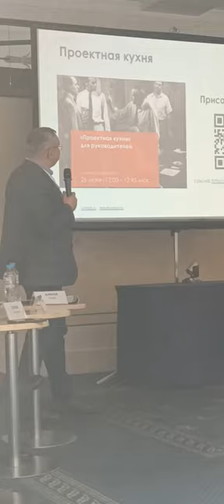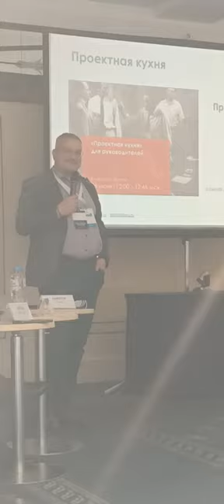41 Forum Ambassador George IV Kostandi